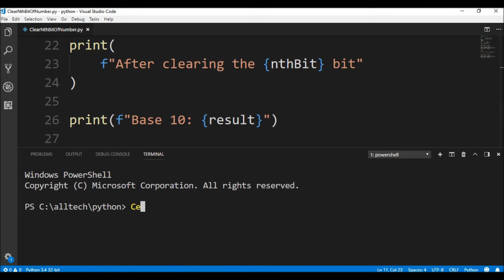bitwise op clear nth bit in python 😀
Code in Python to clear the nth bit of a number.